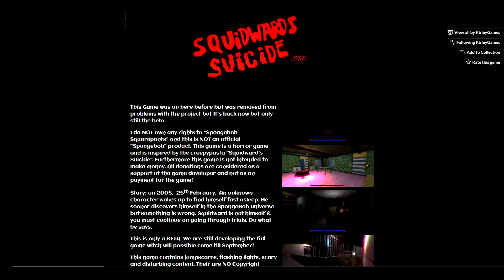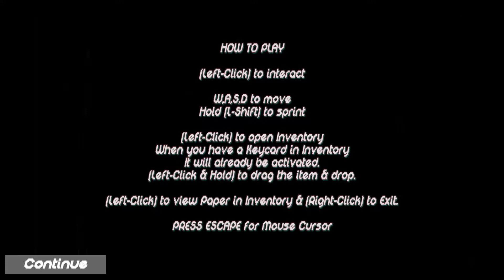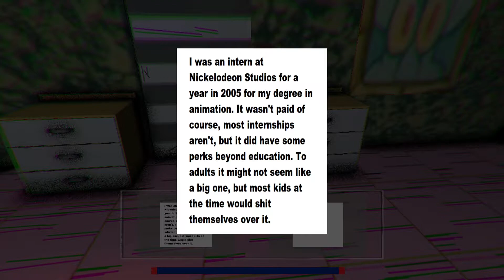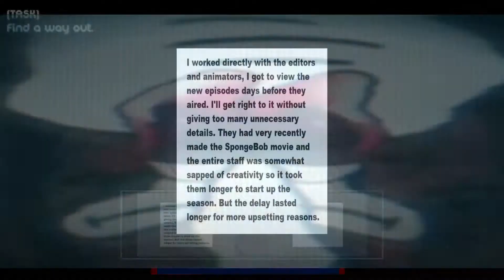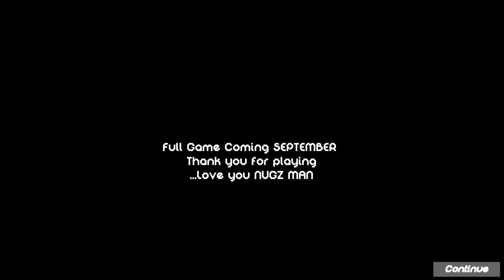Squidwards Suicide.Exe BETA - He's Just Standing There... MENACINGLY!!!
Hey guys! 32BitBadger here! Today we're checking out the beta for Squidwards suicide made by Kirelygames and I'm really excited to check out the full release in September! This creepypasta was one of the worst ones I read, right next to dead bart, but I am so glad I got to play the game haha.